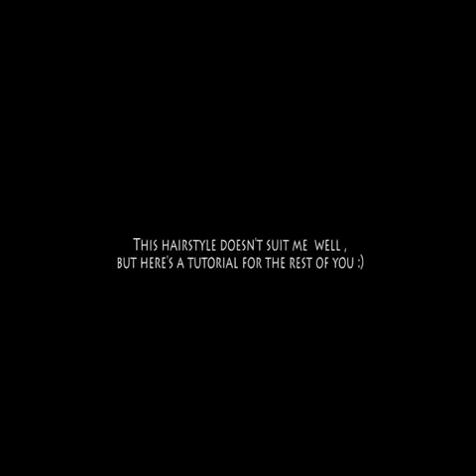Cara membuat rambut keriting dengan sedotan